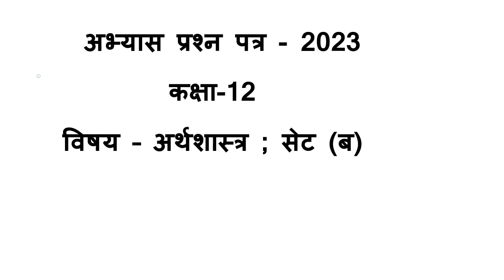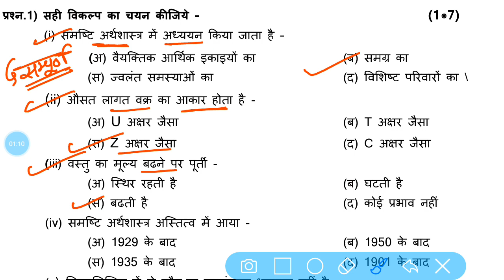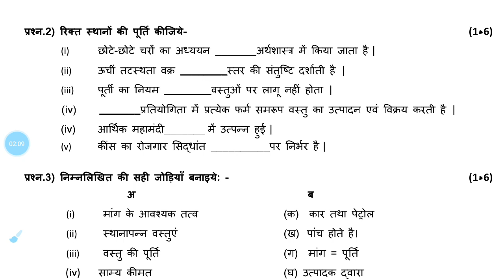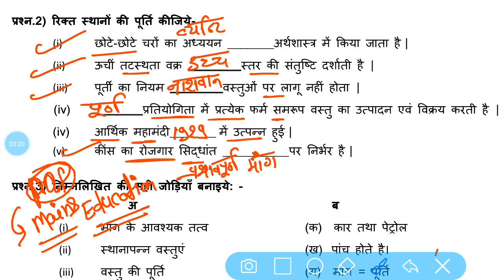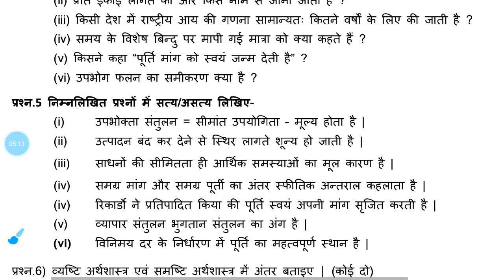MP arthshastra ka paper class 12th varshik Pariksha 2023। वार्षिक परीक्षा अर्थशास्त्र कक्षा 12वीं का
वार्षिक परीक्षा 2023 अर्थशास्त्र का पेपर हल सहित

कक्षा 12वीं अर्थशास्त्र का पेपर वार्षिक परीक्षा 2023
एमपी बोर्ड कक्षा 12वीं अर्थशास्त्र का अभ्यास प्रश्न पत्र सेट उत्तर सहित
एमपी कक्षा 12वीं अर्थशास्त्र का पेपर हल सहित वर्ष परीक्षा 2023

वार्षिक परीक्षा मध्य प्रदेश
क्लास 12th इकोनॉमिक्स पेपर 2023 एमपी बोर्ड

कक्षा बारहवीं का 12वी का पेपर वार्षिक परीक्षा 2023 मध्यप्रदेश

12वीं अर्थशास्त्र का पेपर

कक्षा 12वीं अर्थशास्त्र का पेपर

12वीं अर्थशास्त्र का रियल पेपर

2023 12th इकोनॉमिक्स पेपर एमपी वार्षिक परीक्षा

एमपी वार्षिक परीक्षा 2023 12वीं इकोनॉमिक्स पेपर